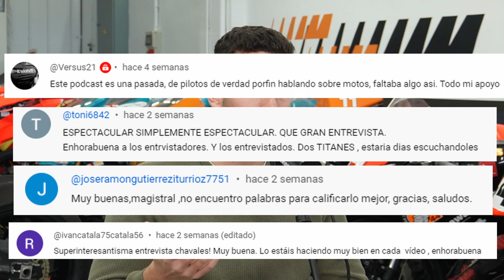La Realidad Detrás de un Podcast de Motociclismo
En este episodio contamos todo lo que no se ve detrás de las cámaras, conversaciones privadas y anécdotas con los invitados, problemas técnicos y mucho más. ¿Hemos pagado a algún invitado? ¿Nos cuentan toda la verdad o se tienen que callar cosas?

Si quieres ver el todo el equipo que utilizamos para montar el podcast:

Apúntate a nuestra lista de correo donde iremos informando de próximos invitados, novedades y noticias de MotoGP. De manera totalmente gratuita!

Esperamos que os guste el episodio!

Decidnos por comentarios preguntas que tengáis y próximos invitados!